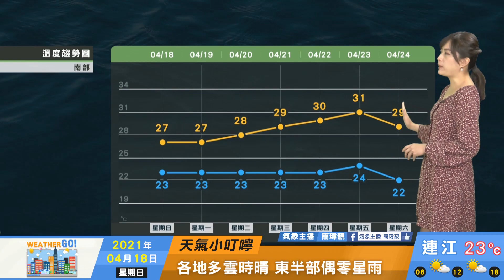2021/04/18 明東北風減弱氣溫回升 中南部留意空氣品質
明東北風減弱氣溫回升
中南部留意空氣品質
舒力基颱風持續增強
對台灣影響有限 留意長浪